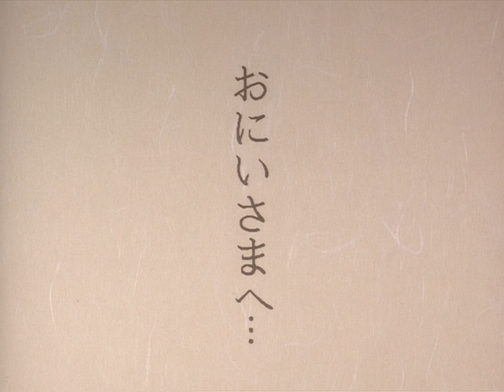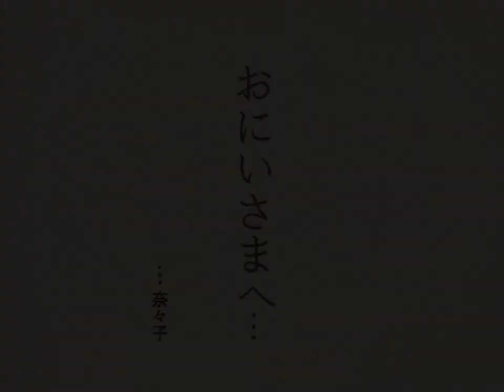Oniisama e... Pilot Film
[Moozzi2] Brother, Dear Brother [SP05] Pilot Film (BD 1440x1080 x264 FLAC)